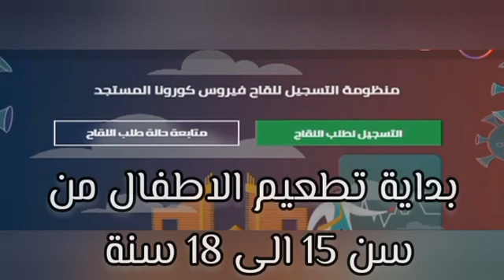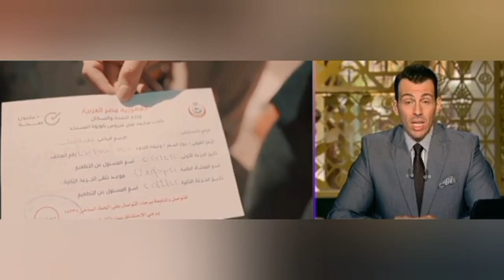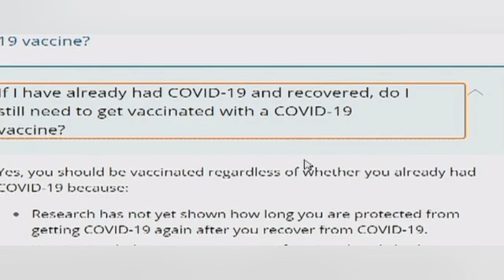تطعيم سن 15 الى سن 18..ربنا يحفظنا جميعا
تطعيم سن 15 الى 18 سنة وربنا يحفظنا جميعا